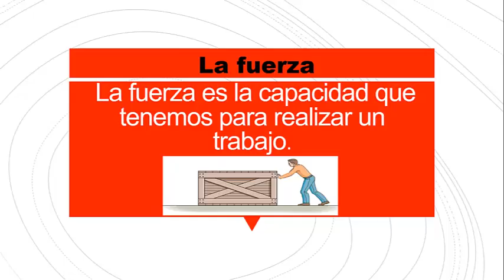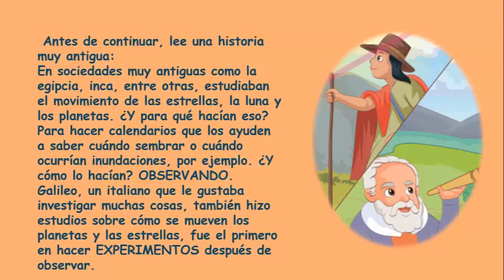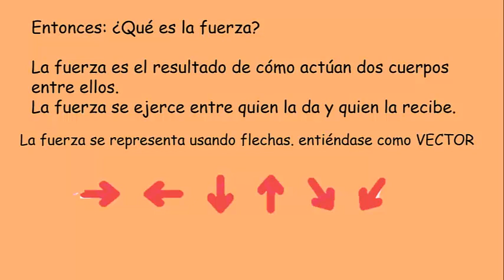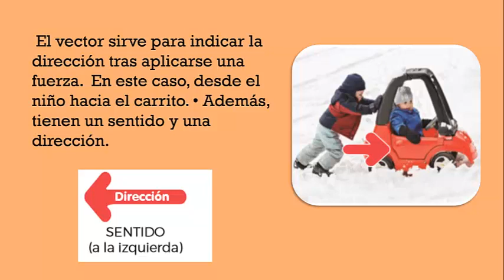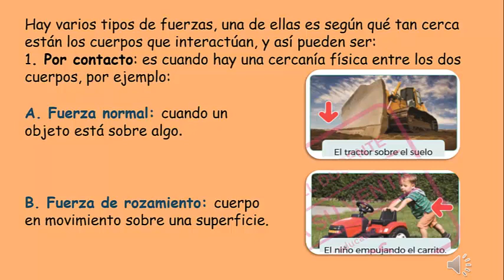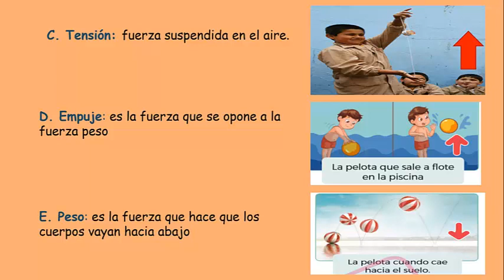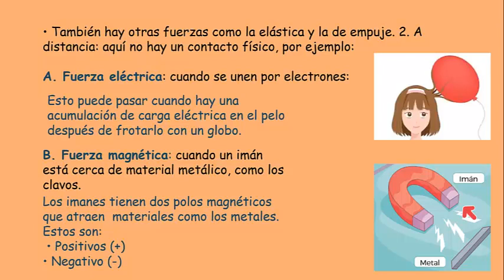1ero "B" - La fuerza - VanguardSchools